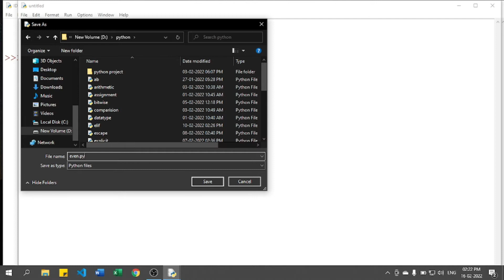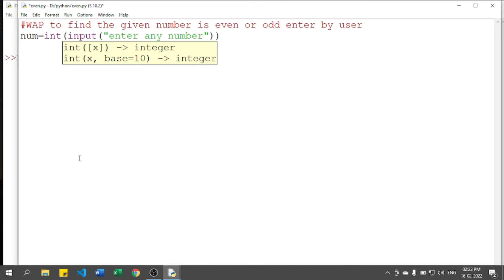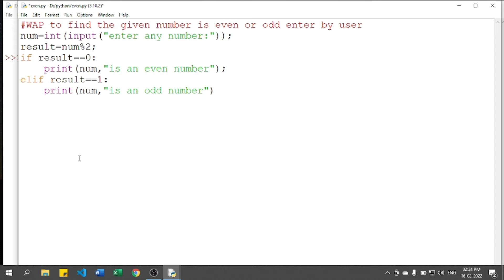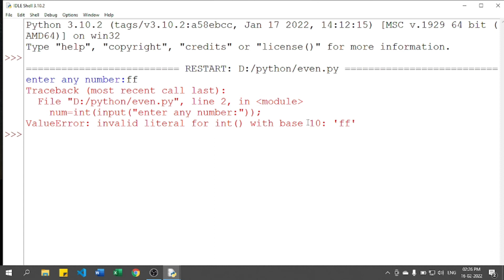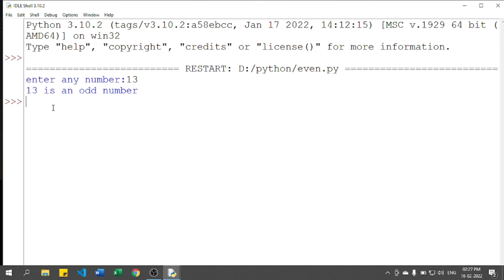Python Example Program to Check if a Number is Even or Odd ( User Input ) in Hindi #34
Python script to check whether a given number is even or odd (user input).